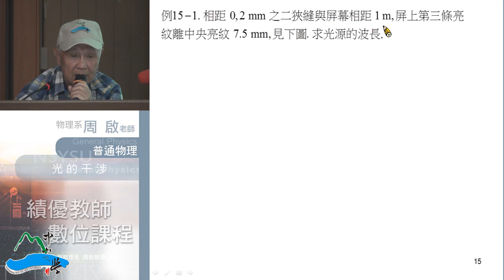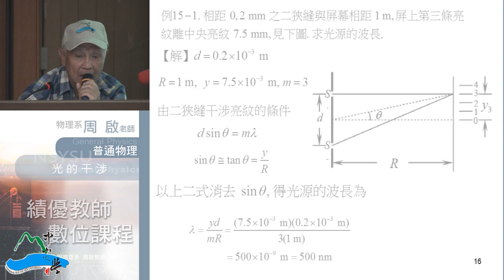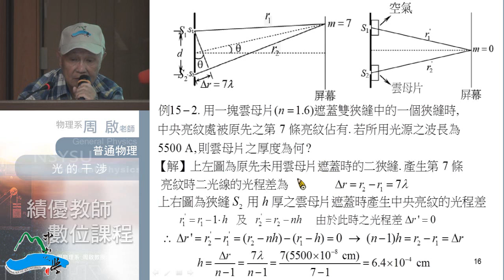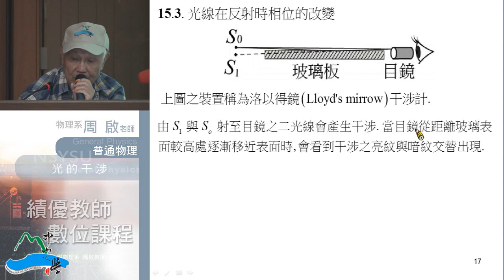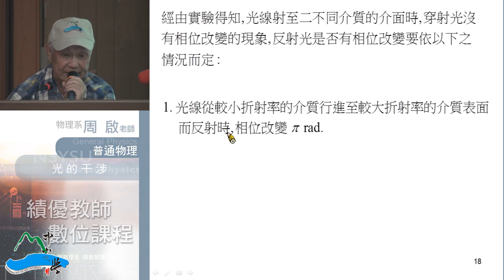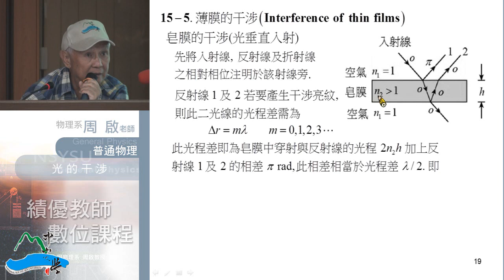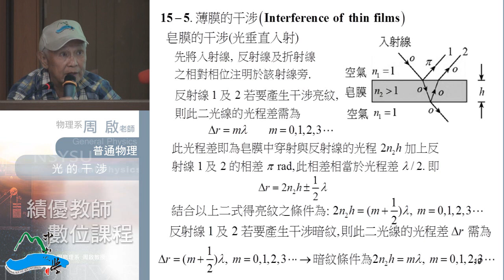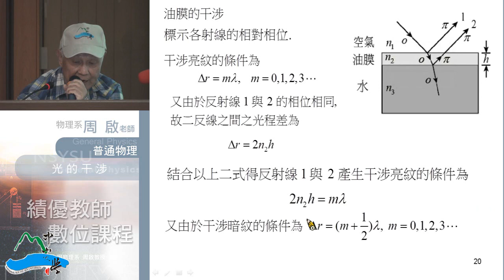普通物理102 2014 0526 02